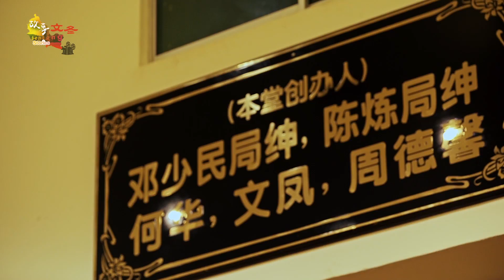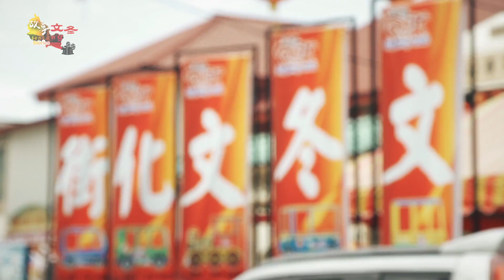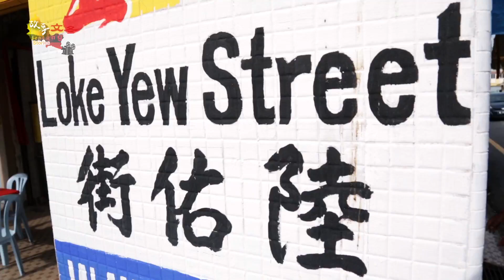《故事文冬》首波预告 YouTube